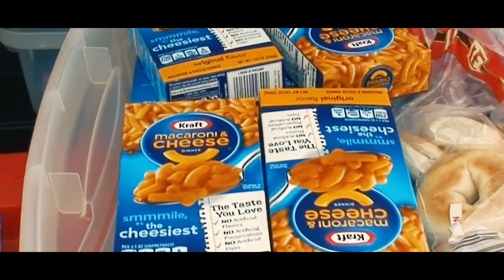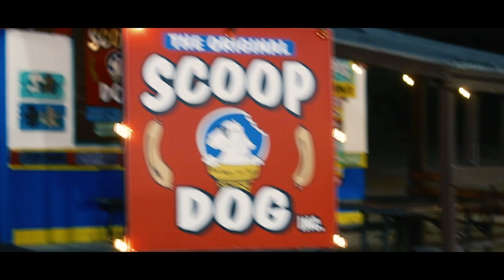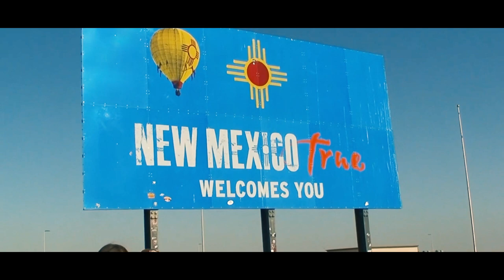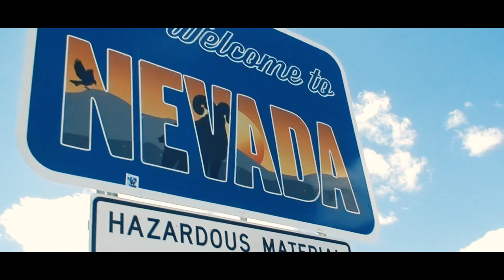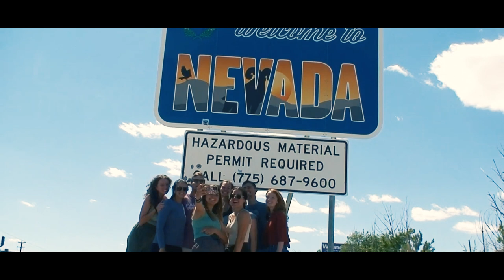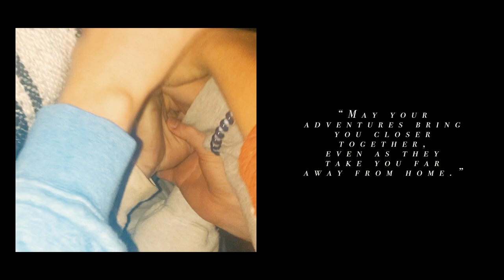| OUT WEST | Full travel documentary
"After graduating 12 friends embark on the trip of a lifetime to combat their fears of a soon approaching post grad life. This is a chance to take a jump and embrace the present before settling down and moving separate directions. The film documents not only the epic journey to 12 states but the bond between friends that deepens from a near death experience leading to an unwanted ER visit.  “Out West” encapsulates  nostalgia and adventure into one film."

The sound track: